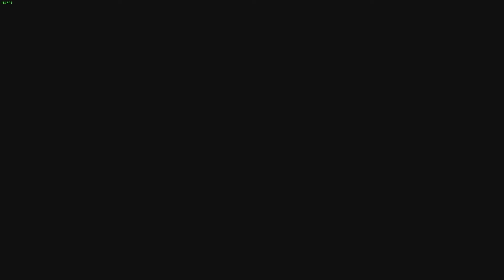HORIZON ZERO DAWN: COMPLETE EDITION PC WALKTHROUGH PART 7 - THE WOMB OF THE MOUNTAIN